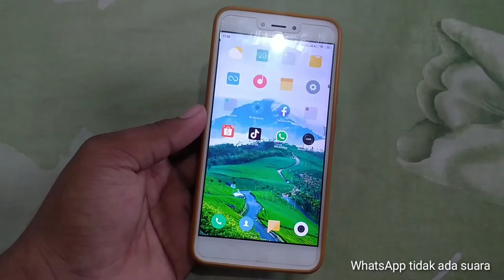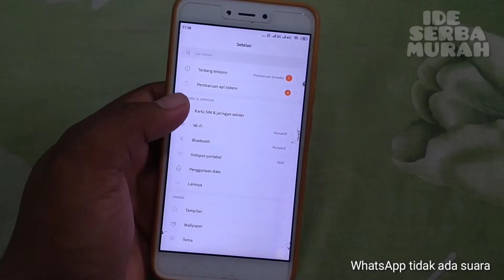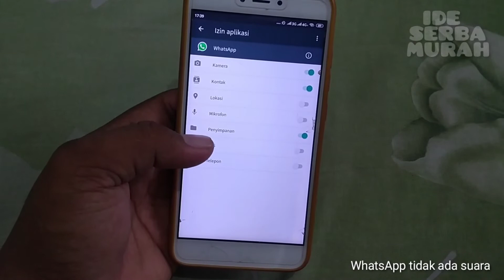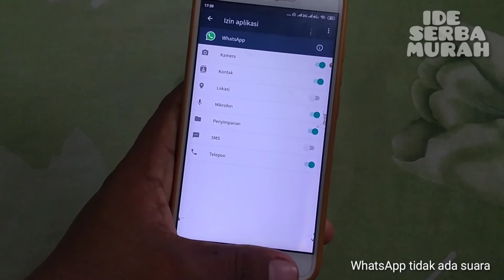WhatsApp tidak ada suara | ini solusinya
di video kali ini aku akan memberikan tips atau cara mengatasi aplikasi WhatsApp tidak ada suara atau bisu coba kalian lakukan cara ini semoga bermanfaat dan normal kembali tanpa ganti microphone ya